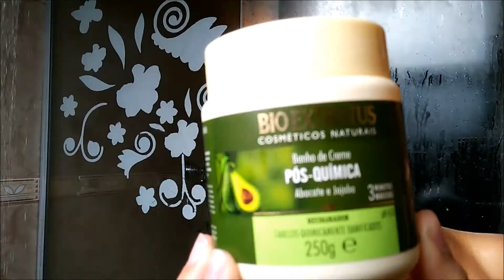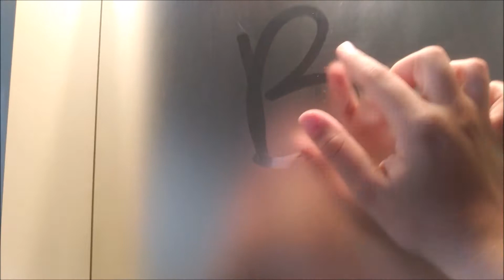COMO EU CUIDO DO MEU CABELO PÓS QUIMÍCA !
Olá meninas, tudo bem??? Para o vídeo de hoje trago uma linha de cabelo que recebi da marca Bio Extratus, falo minha opinião sobre os produtos, testo e mostro o resultado para vocês. Espero que vocês gostem. Beijos!